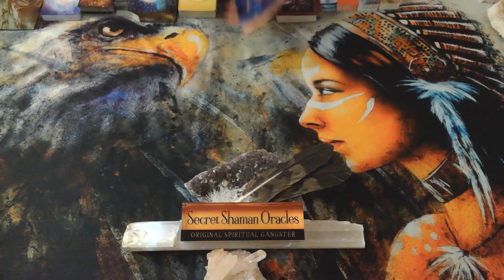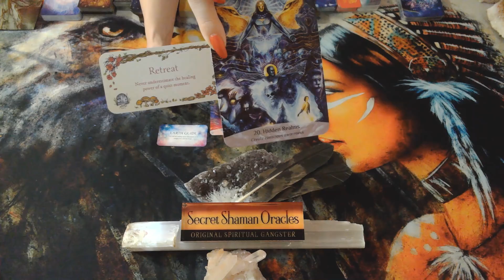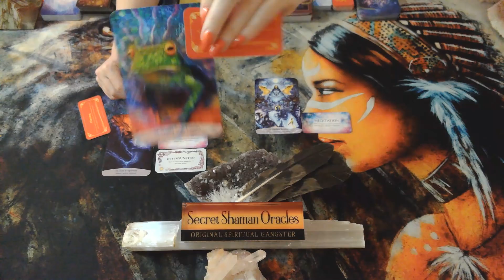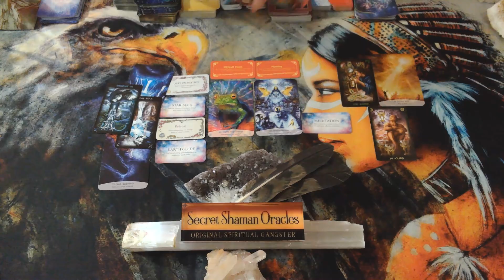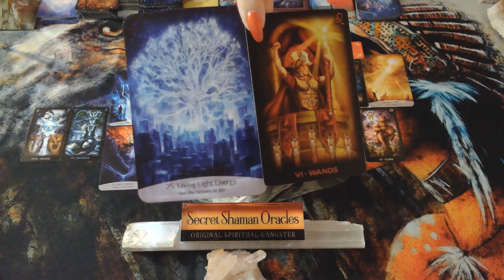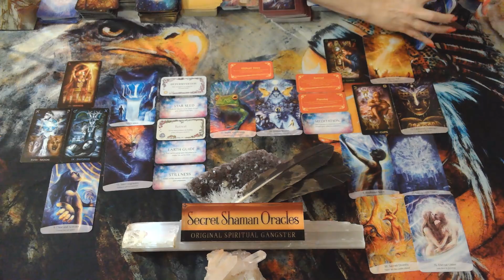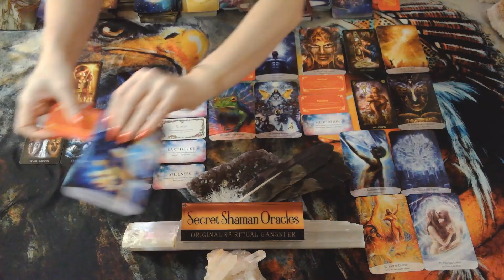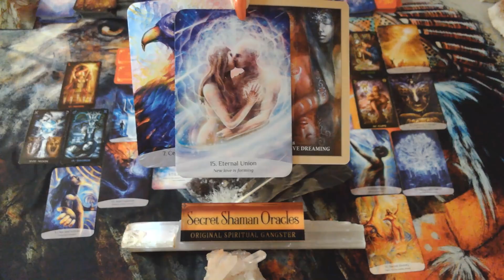🆘You're Going To Feel Better, This Is Only A Purification Process For A New Lifestyle & Commitments